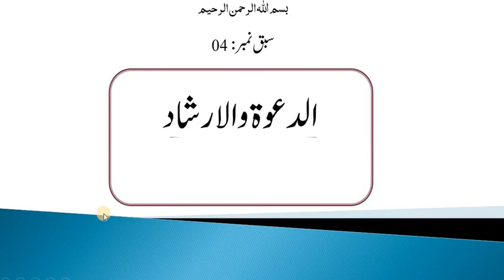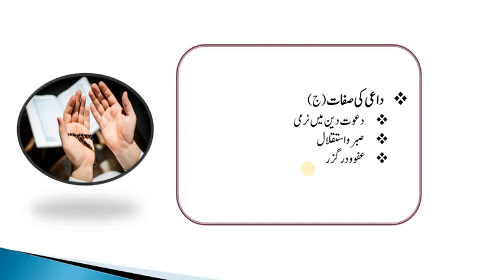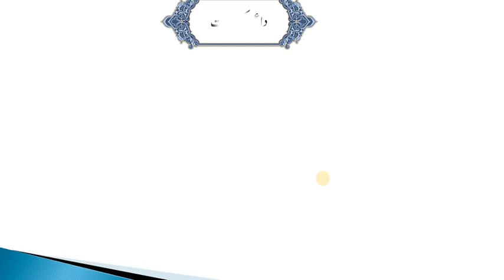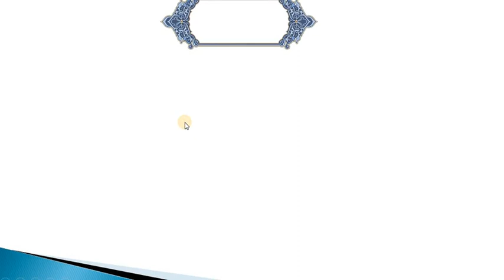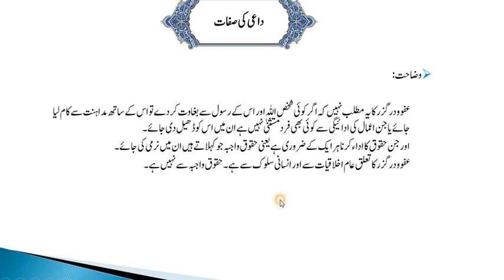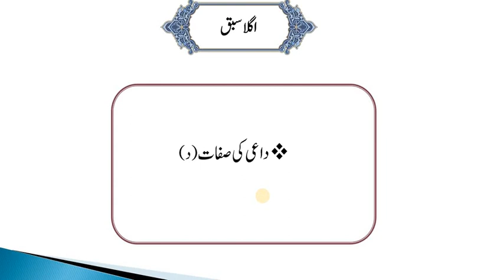الدعوۃوالارشاد،سبق: 04داعی کی صفات ،دعوت دین میں نرمی ،صبر واستقلال ،عفو ودرگزر (ج)/ 04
madrassa lectures#online_dars_e_nizami wifaq_ul_madaris dars_e_nizami islamic_daroos اب پیش خدمت ہے الدعوۃ والارشاد کے اسباق ویڈیو کی شکل میں س میں کاب کو بہت سیل انداز سمجھایا یا ہے